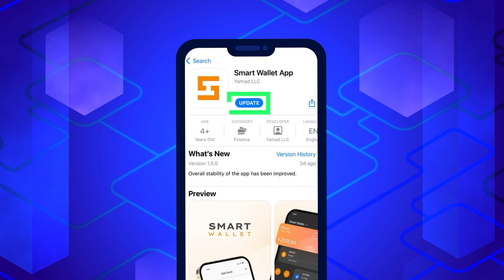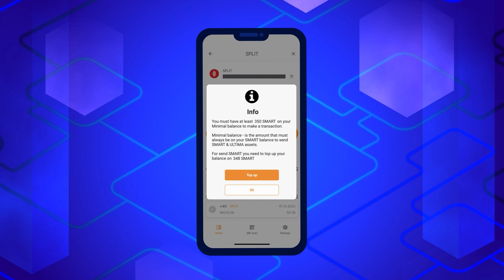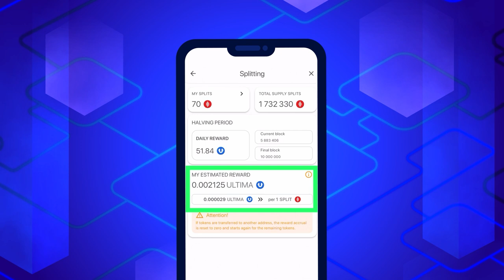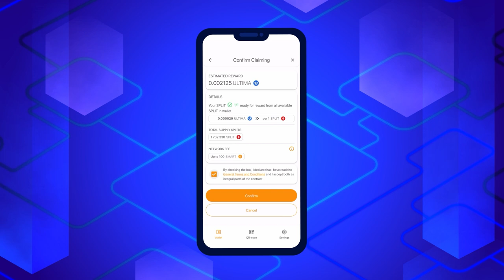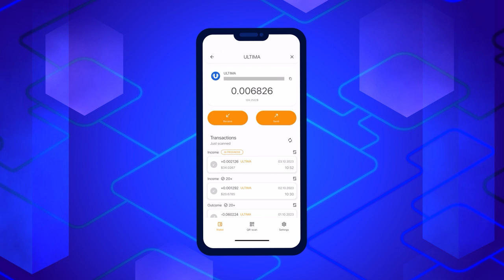SPLIT를 소유하여 Ultima로 보상을 받는 방법은 무엇인가요?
친구 여러분! 10월 1일부터 혁신적인 제품인 DeFi-U가 완전히 작동하게 되었습니다! DeFi-U는 사용자가 블록체인과 직접 상호 작용하고 SPLIT 토큰을 소유하면 ULTIMA 토큰으로 보상을 받을 수 있는 고유한 기술이라는 점을 상기시켜 드립니다. 이번 지침에서는 Smart Wallet에서 Ultima로 보상을 청구하는 방법을 알려드리겠습니다.

✔ 지금 바로 SMART WALLET을 시작하세요.

Ultima에 대해 더 알고 싶다면 소셜 네트워크에서 우리를 팔로우하세요: